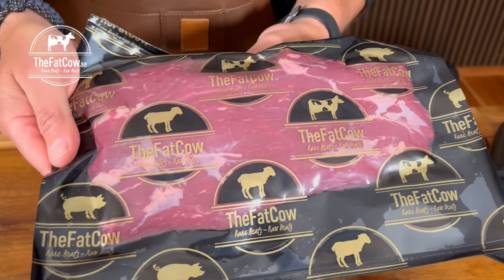The fat cow: Nytt sortiment av chuck- Darling Down